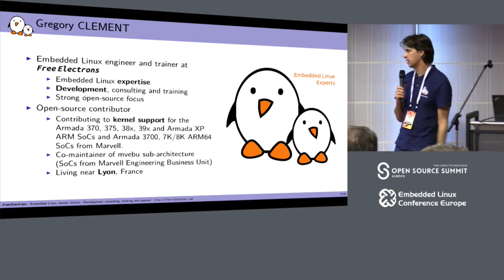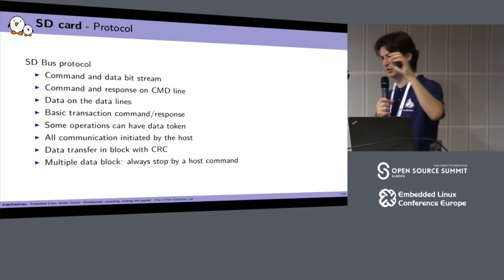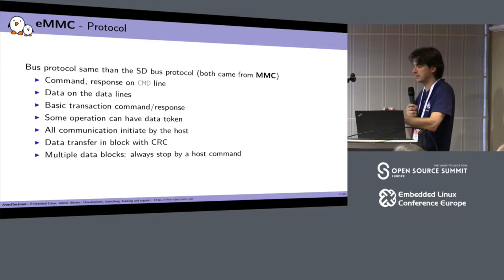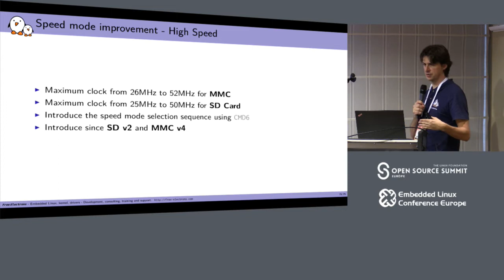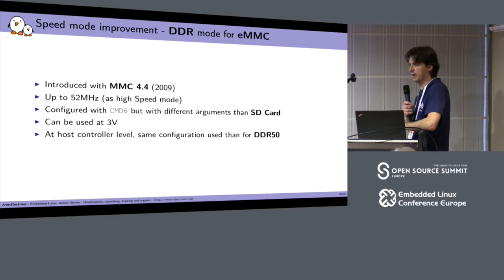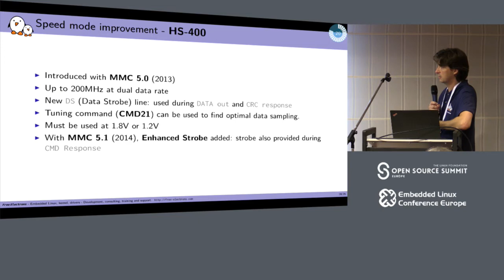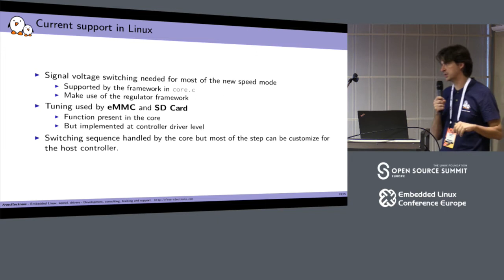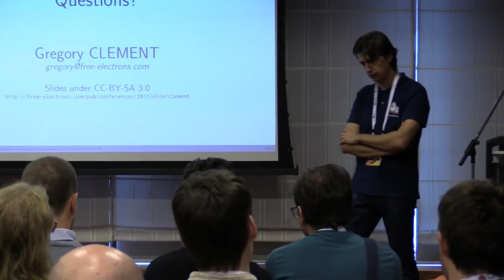SD/eMMC: New Speed Modes and Their Support in Linux - Gregory Clement, Free Electrons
Since the introduction of the original "default"(DS) and "high speed"(HS) modes, the SD card standard has evolved by introducing new speed modes, such as SDR12, SDR25, SDR50, SDR104, etc. The same happened to the eMMC standard, with the introduction of new high speed modes named DDR52, HS200, HS400, etc. The Linux kernel has obviously evolved to support these new speed modes, both in the MMC core and through the addition of new drivers.

This talk will start by introducing the SD and eMMC standards and how they work at the hardware level, with a specific focus on the new speed modes. With this hardware background in place, we will then detail how these standards are supported by Linux, see what is still missing, and what we can expect to see in the future.

About Gregory Clement
Gregory Clement is an embedded Linux engineer and trainer at Free Electrons since 2010. He has 17 years of on the field experience in porting and operating embedded Linux on many hardware architectures. He is currently involved in the integration of Marvell Armada SoCs (both ARM 32 and 64 bit versions) in the mainline Linux kernel, acting as co-maintainer for this mvebu ARM sub-architecture. As part of this port he recently worked on pushing in mainline an SD/eMMC controller supporting these ""new"" high speed modes.